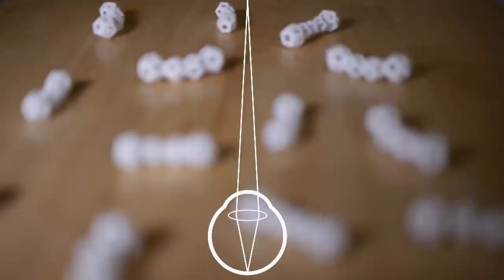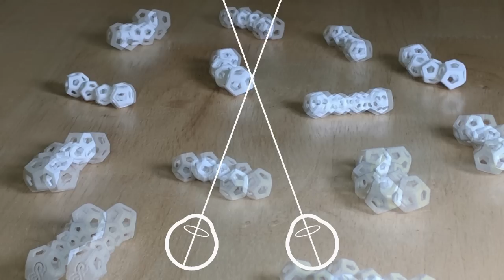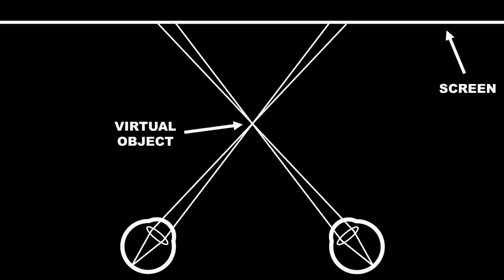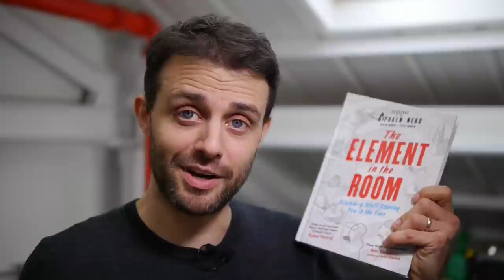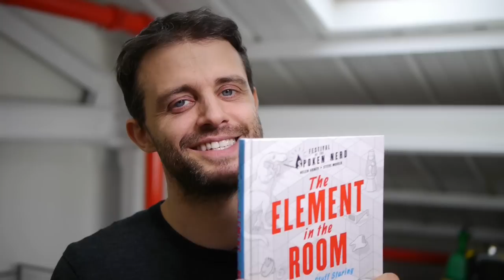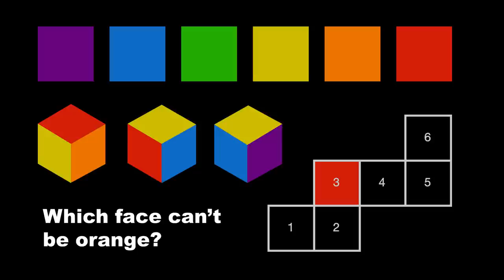Why 3D sucks - the vergence accommodation conflict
Get my book here:
UK people
US people

To jump to the solution to the puzzle at the end of this video, go to:

3D displays are one major problem that can't easily be overcome -  the vergence accommodation conflict. The solution is light field displays.

T2 3-D ride image by Jeremy Thompson